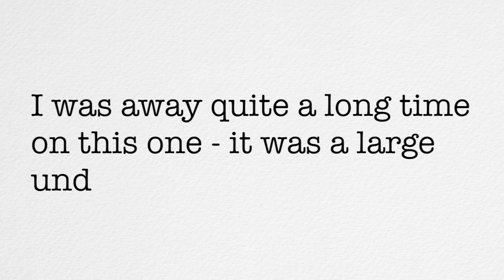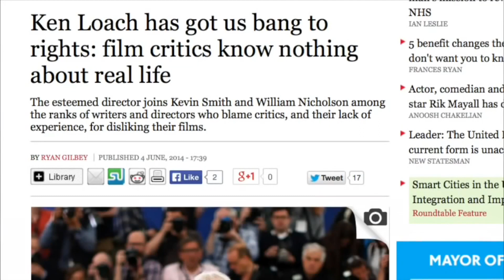Kermode Uncut: Loach Cannes Do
A few years ago Ken Loach was rumoured to be retiring but instead he’s just won the Palme d’Or for his new film I, Daniel Blake...